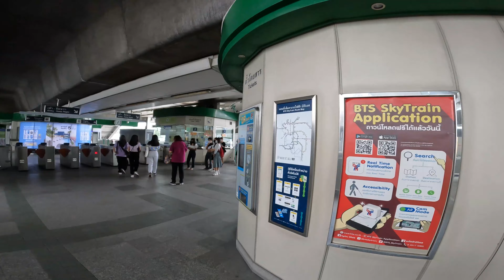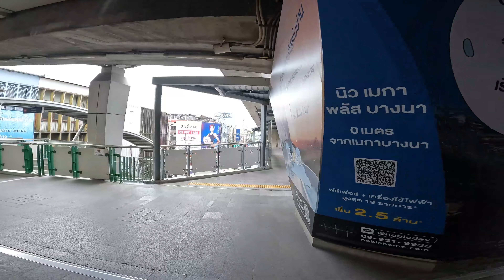[4.K] 2 km walking ( Udomsuk BTS skywalk )